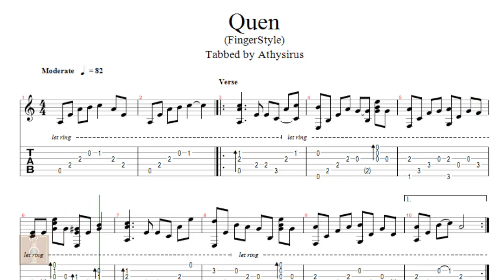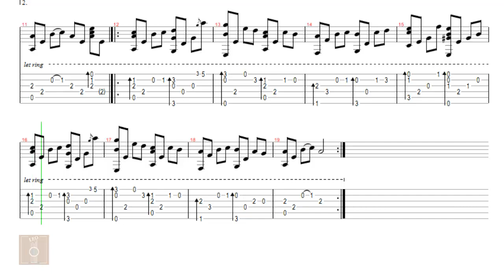Quên - Tab guitar solo